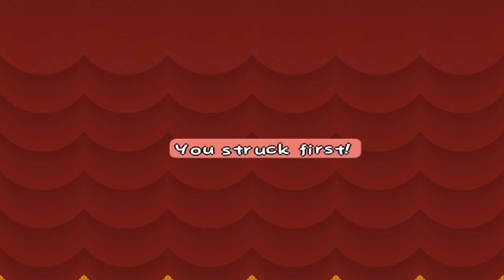Paper Mario: The Thousand-Year Door - Part 20 - Going Ghost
I don't read it. I don't read it.
I DEFINITELY DON'T READ IT.